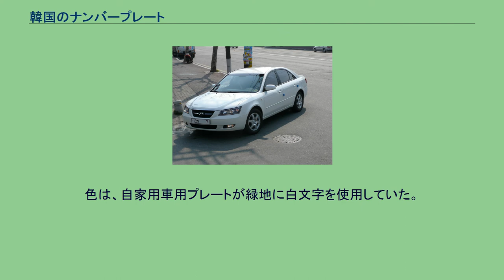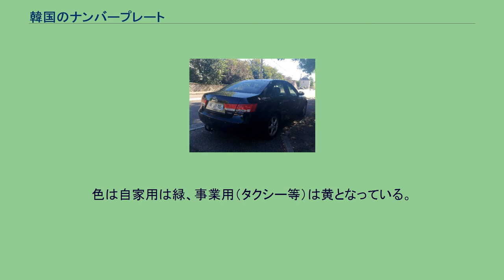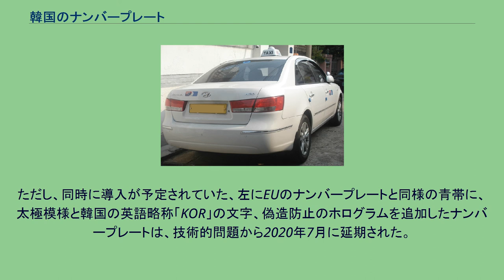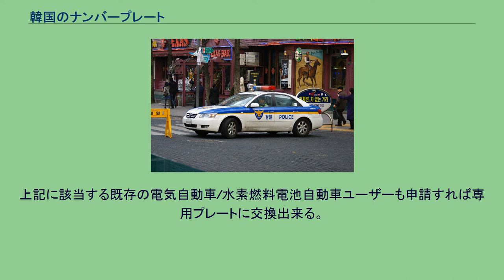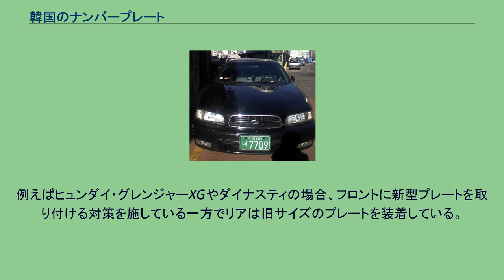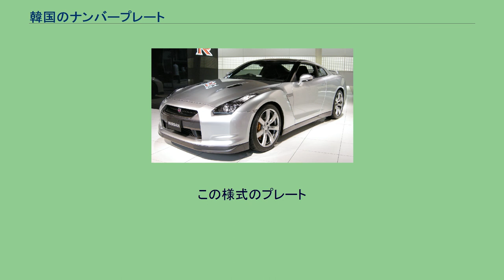韓国のナンバープレート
ナンバープレート 」 韓国のナンバープレート 2006年以降のナンバープレート 韓国のナンバープレート（かんこくのナンバープレート）では、大韓民国内での自動車用ナンバープレート（차량 번호판/車輛 番號板、번호판/番號板とも略される）について説明する。
（ダンプカーなどの建設機械は除外。） 日本からの独立以後、1970年代以前は、横幅は現在の日本のプレートを模倣し、上下はそれより狭いサイズで、縦横比は推定で1:3程度だった。
表記法は、正面左側にハングルの縦書きで地名（道またはソウル特別市/釜山直轄市）が縦2文字で表記され、その右下側に車種区分を示すハングル1文字、さらにその右に数字4桁の分類記号が表記されていた。
色は、自家用車用プレートが緑地に白文字を使用していた。
1973年から2004年までのナンバープレートは、日本と同様に、ハングル表記の登録地、車種記号2桁（当初は1桁）、用途記号1字、一連番号4桁（例 : 서울 01 가 1234）で、サイズも普通車用が、縦170mm×横336mm、縦横比も1:2と極めて日本とよく似ていた。
色は自家用は緑、事業用（タクシー等）は黄となっている。
2006年11月より新規格のナンバープレートが導入され、現在の形状は欧州連合のナンバープレートと同サイズの横長、白地に黒文字のものである。
増え続ける自動車登録台数に対処するため、現行の車種記号2桁を3桁に、用途記号のハングル1字についても、自動車ナンバー自動読取装置の識別に問題ないパッチムを追加する案が検討されている。
また、一部の国で導入されている希望番号制度の導入も検討されている。
国土交通部は、番号を6桁から7桁に増やした、新ナンバープレートを2019年9月1日に導入予定。
ただし、同時に導入が予定されていた、左にEUのナンバープレートと同様の青帯に、太極模様と韓国の英語略称「KOR」の文字、偽造防止のホログラムを追加したナンバープレートは、技術的問題から2020年7月に延期された。
2006年11月1日から、普通自動車用のサイズをEUと同様の縦110mm×横520mm、縦横比1:5の横長とし（従来の車には取り付けが不可能なため、新造車のみ。ただし、新規の横長プレートが装着できない車種についてはリヤのみ旧サイズで対応する）、自家用車の色を従来の緑から白（文字色は黒）に変更し、文字配列も上下2列から1列に変更し、視認性が改善された。
また、タクシーなどの事業用プレートは左端に、かつてのようにハングルでの地名が縦に表記されている（従来車については以前のまま）。
電気自動車、水素燃料電池自動車については、2017年6月9日登録分から水色の専用プレートが装着される。
対象は一般車両とレンタカーのみであり、事業用車両やハイブリッドカーは対象外である。
専用プレートには光を反射する素材が導入された。
上記に該当する既存の電気自動車/水素燃料電池自動車ユーザーも申請すれば専用プレートに交換出来る。
基本的に｢盤面のサイズ｣と｢取り付けネジ穴の位置(旧型は日本のように上端にネジ穴があるが、新型は両サイドにある)｣に極端な違いがあり、新サイズは旧サイズを前提として設計・製造された車種には装着不可能である。
そのため、｢新旧どちらのサイズのナンバーを｣｢前後どちらに｣使用するかは車種・製造時期により大きく異なっている。
例えばヒュンダイ・グレンジャーXGやダイナスティの場合、フロントに新型プレートを取り付ける対策を施している一方でリアは旧サイズのプレートを装着している。
例えばヒュンダイ・ソナタ(NF系)の場合、旧サイズを使用する個体と新サイズを使用する個体が混在している。
そもそもNFソナタは車両生産時期がナンバー変更時期を跨いでいる車種であり、マイナーチェンジ等で新ナンバー対応が図られた可能性がある。
一方で、下のヒュンダイ・リベロ(キャンピングカー仕様)では前後とも旧サイズのプレートが取り付けられている。
ハングル字母順で表記。
ナンバープレートへの地域名表示は、2004年1月をもって廃止された。
1973年 - 1996年 この様式のプレート 1996年 - 2004年 この様式のプレート 2004年 - 2006年 2004年からハングルによる登録地表記を省略した新しいナンバーが登場した。
この改定は自家用車のみ対象であり、事業用車については変更されなかった。
変更された車種記号は次の通り。
2004年1月に改正されたものは視認性やデザイ...